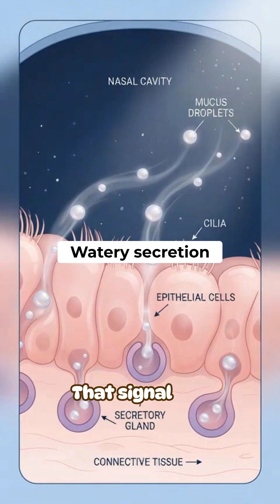Why Spicy Food Makes Your Nose Run | RapidSmartFacts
A runny nose during spicy food is often a reflex, not an allergy. Capsaicin can activate sensory pathways (including the trigeminal nerve), which can trigger watery nasal gland secretion. When this happens specifically after eating, it’s often described as gustatory rhinitis. Many people notice it as a clear, watery runny nose without typical allergy signs like itching or hives.

📚 Sources (with article titles):
• Cleveland Clinic — “Rhinorrhea (Runny Nose) Causes, Treatment & Prevention” (gustatory rhinitis section)
• PubMed — “Gustatory rhinitis”
• ScienceDirect — “Pathogenic Mechanisms of Idiopathic Nonallergic Rhinitis” (gustatory rhinitis mechanism)